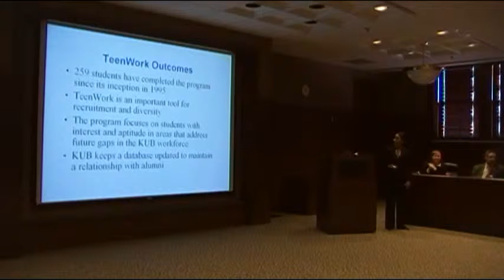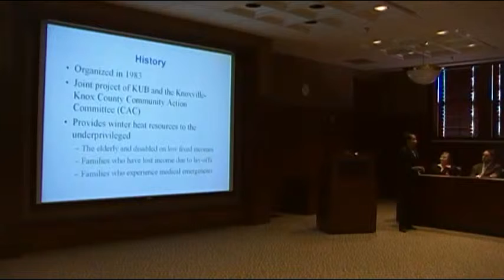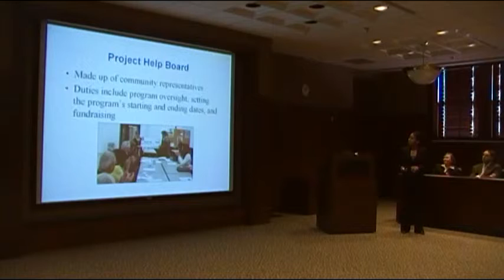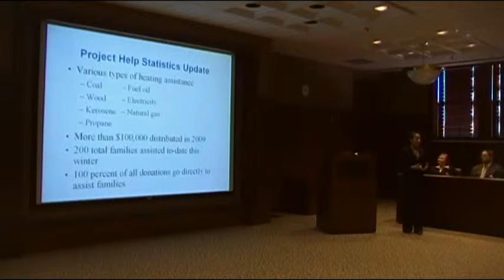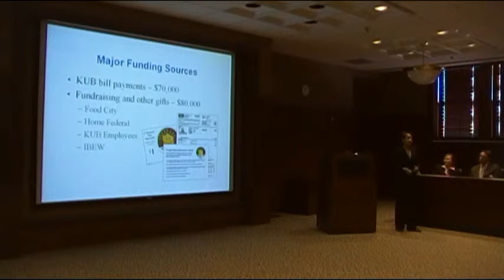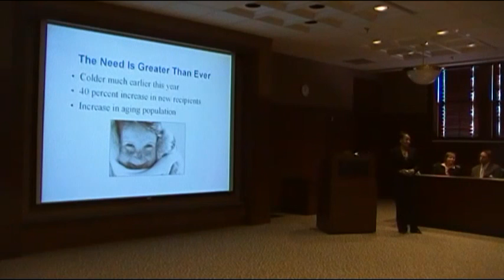KUB Board Meeting 3 2010 6 of 6